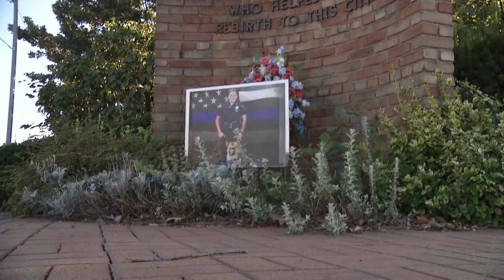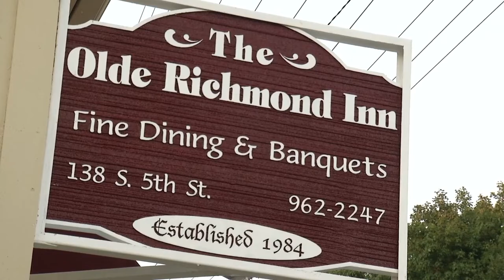Community still praying for Richmond officer to be taken off life support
Three weeks to the day after Officer Seara Burton was shot in the line of duty, The Richmond Police Department announced that she would be taken off life support on Thursday, September 1.